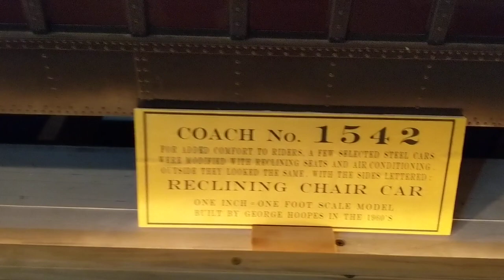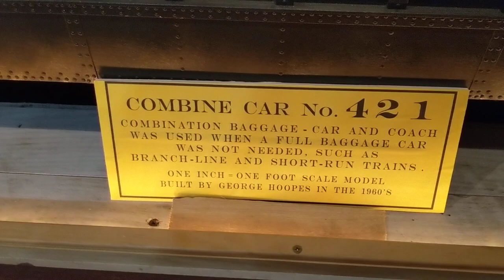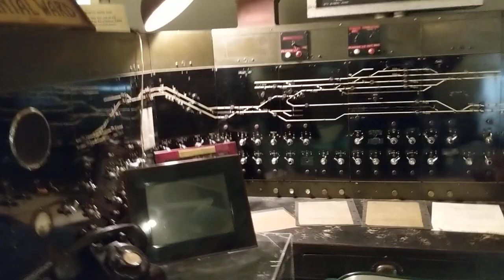Reading Railroad Museum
A short visit to the Reading Railroad Museum. We were out chasing trains in the Allentown Reading area and came upon this place.  Check out the link for more about this gem.